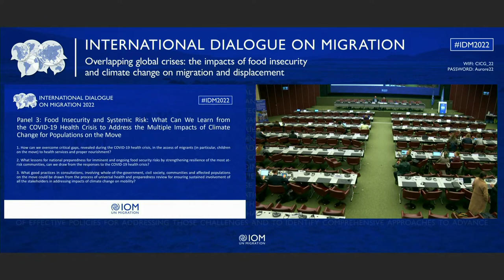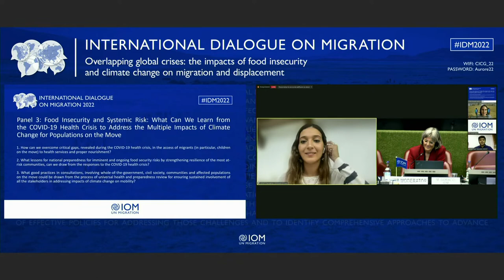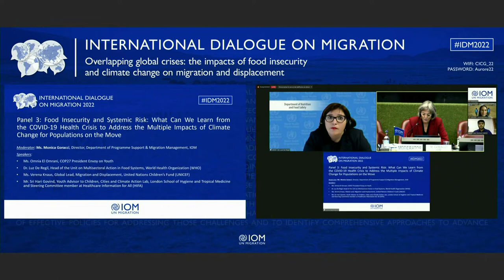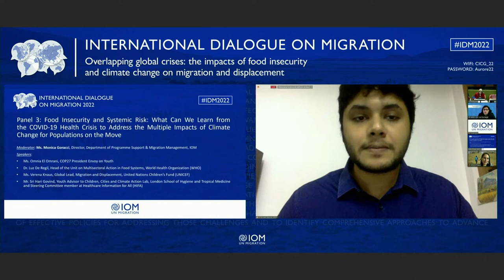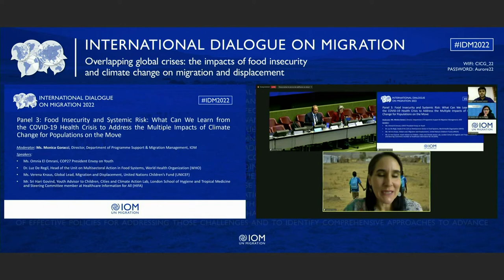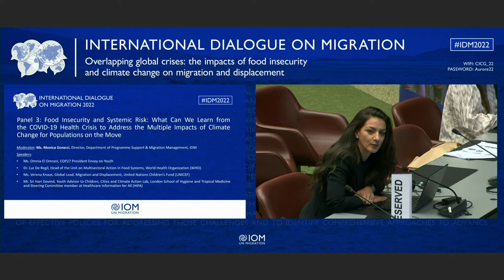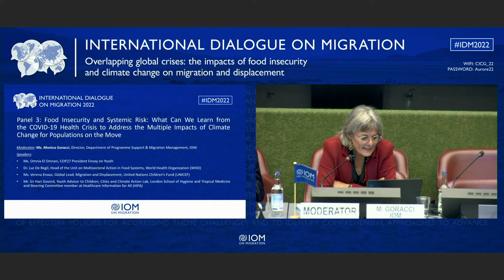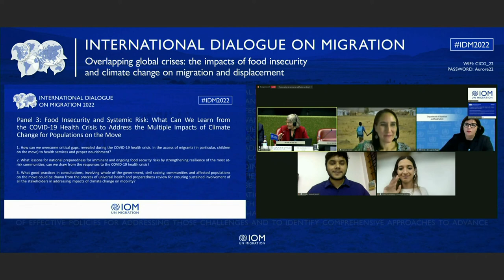IDM 2022 - Day 2 - Panel 3 (FR)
Panel 3: Food Insecurity and Systemic Risk: What Can We Learn from the
COVID-19 Health Crisis to Address the Multiple Impacts of Climate Change
for Populations on the Move

This panel will cover the related disruptions in the food system and the impact on human health, primarily through pathways of food safety and nutrition, and the effect on mental health between at-risk populations to guide resource allocation and context-specific policy making, to address how to make food system climate-smart and the response to COVID-19 pandemic smart. (focus on universal health preparedness reviews)

Moderator: Ms. Monica Goracci - Director, Dept Programme Support &
MM
• Mr. Tedros Adhanom Ghebreyesus, WHO Head or
• Ms. Verena Knaus, Global Lead, Migration and Displacement, UNICEF
to present the joint IOM UNICEF Guidelines Principles on Children on
the Move in the Context of Climate